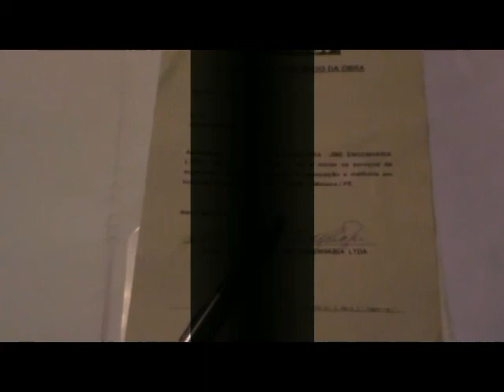DISCURSO DE JORGE CÔRTE REAL EM MORENO 19 05 14